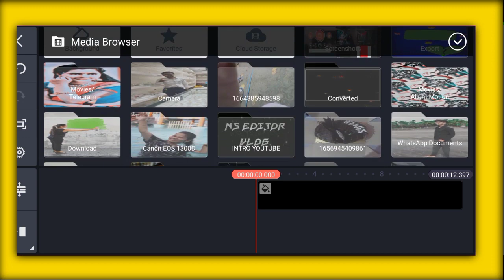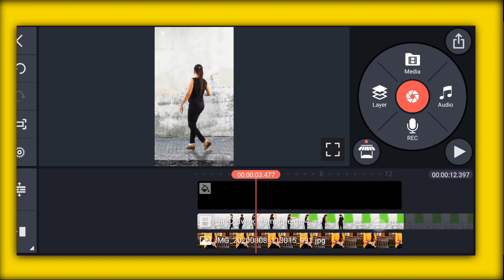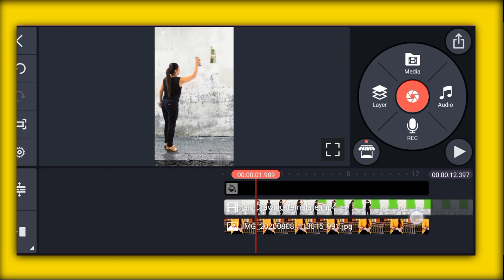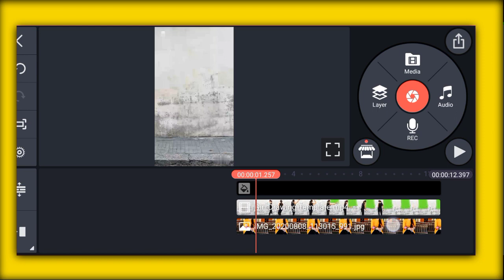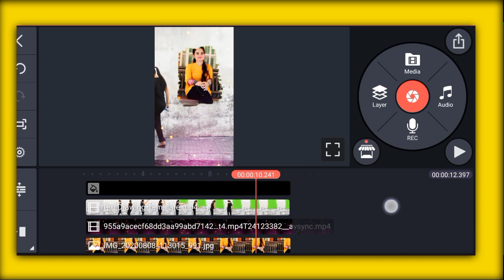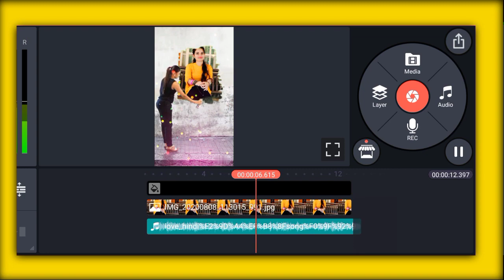Green screen Template Video Editing Kinemaster ll Kinemaster Video Editing l New Style Video Editing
KineMaster Video Editing ll Video Editing Kaise Kare ll Kinemaster Editing ll Video Editing 2022 NsEditor kinemaster Statusediting​